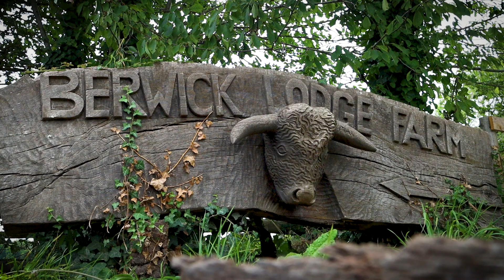Porsche 911 Sport Classic